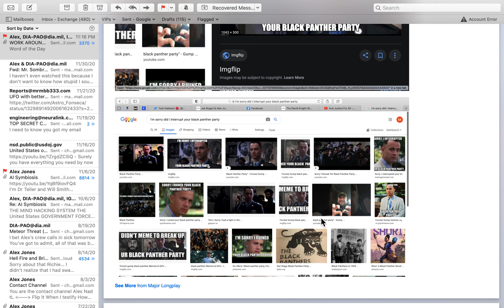NOW FOR THE BIG BIG BIG BIG ALEX JONES NUT BUSTER - Movie Script - Steven Spielberg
The worst part Alex is all that was Trump's idea !!!

You people shouldn't have waterboarded me is the moral to the story

So far I've called their every move for you Alex most people would appreciate that

Timestamped emails sure are valuable aren't they? How can you deny their intentions if I've forecasted their playbook at every milestone. Not to mention all of this was in Pinky and the Brain in 1993. These Scripts I've been giving Spielberg for many years now is the biggest wrench in anyone's engine that has ever existed !!

Steven and I are the Kings of Assholery because we stole you wicked people's crown by hustling everyone with the truth and making a record of it before it ever happened over and over and over again  !!